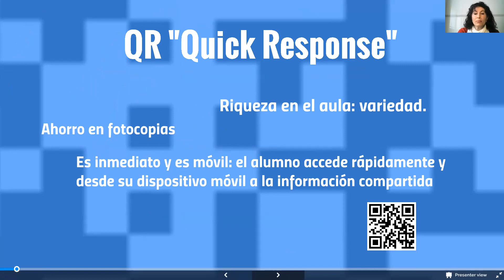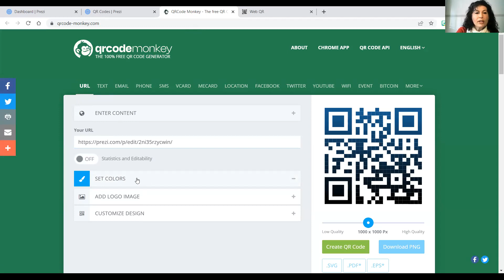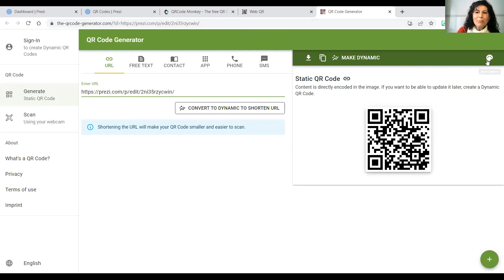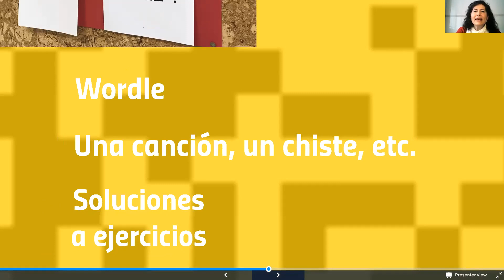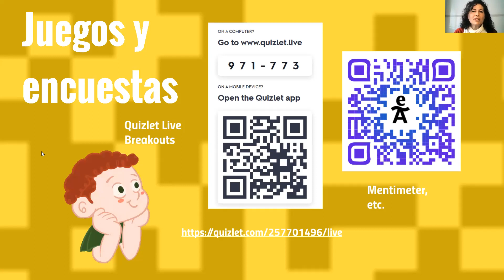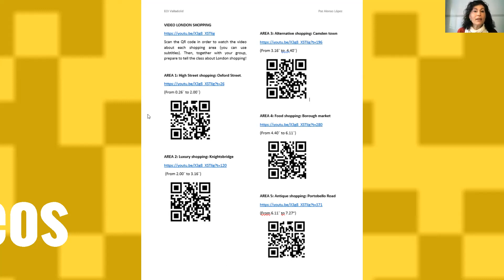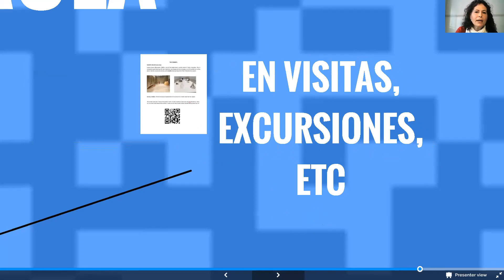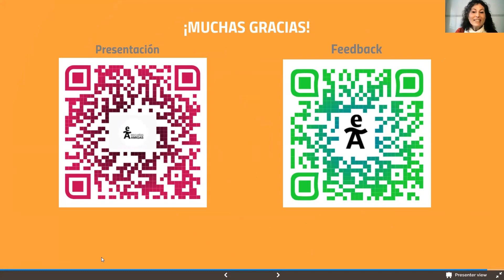EA 3.10 PAZ ALONSO_CÓDIGO QR